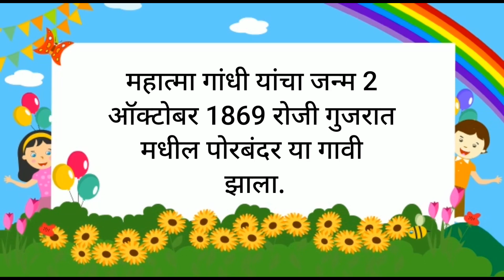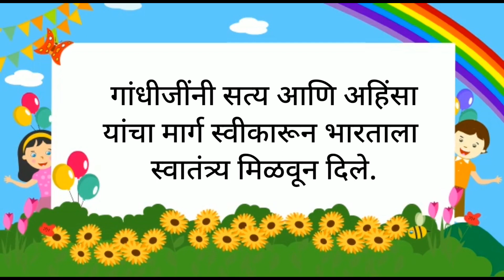महात्मा गांधी मराठी भाषण | Mahatma gandhi 10 lines marathi eassy for kids | Class 1 to 4 speech